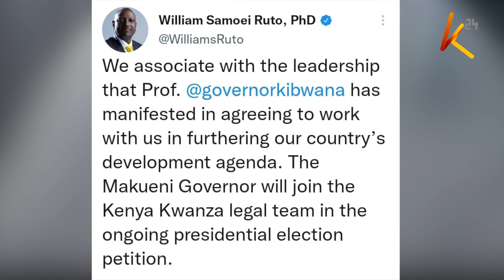Ruto, the IEBC and its chairman Chebukati now have four days to file and serve petitioners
President-elect William Ruto, the Independent Electoral and Boundaries Commission and its chairman Wafula Chebukati now have four days to file and serve petitioners with their responses to issues raised in the presidential election petition. Thereafter, the petitioners will file and serve their rejoinder to the responses filed by the respondents on August 28 among other procedures before the commencement of the hearing on the 1st of September when the Apex court is expected to hold a pre-trial conference. These tasks are being undertaken by seasoned lawyers in the country including new notable faces.